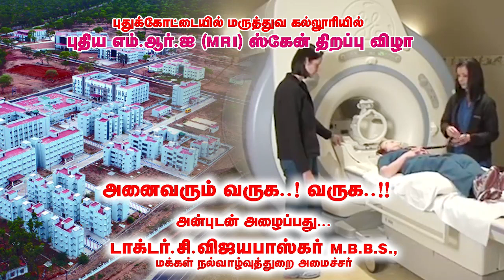MRI Scan Opening at Pudukkottai Medical College